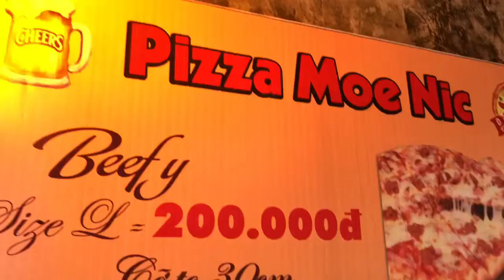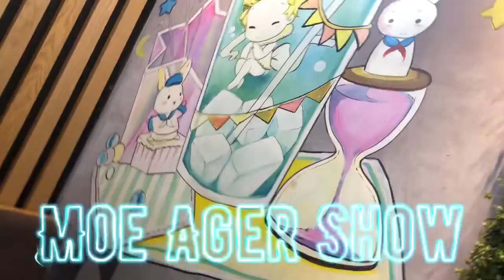Moe Ager Ahow Ep.5 Part.1